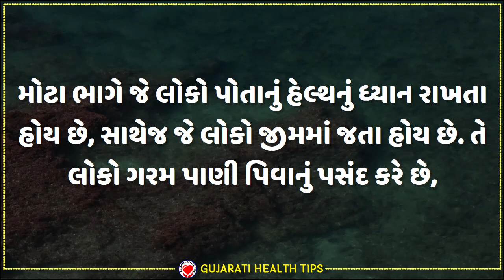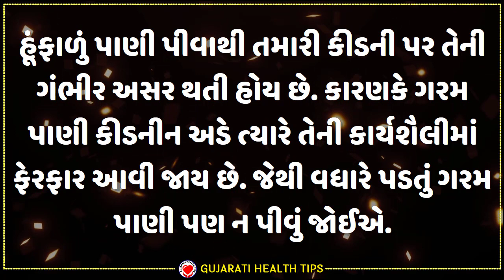ગરમીમાં ગરમ પાણી પીતા લોકો ચેતી જજો | Gujarati Health Tips